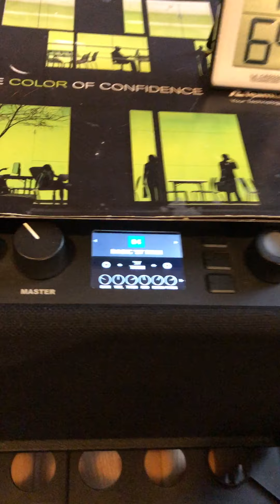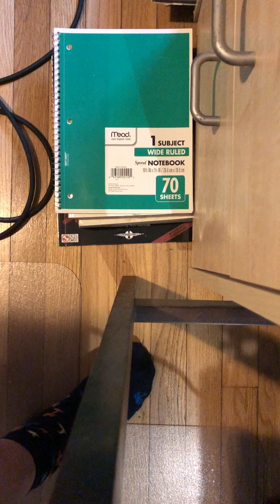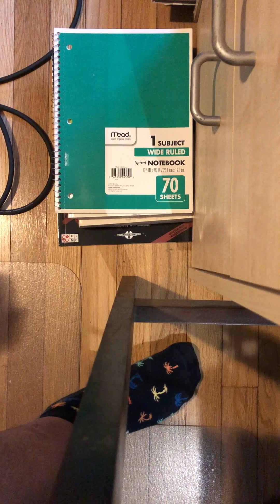New Guitar! Fender Vintera Telly 60's Modified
New addition to the family. I'll go over the features and what makes this modified.